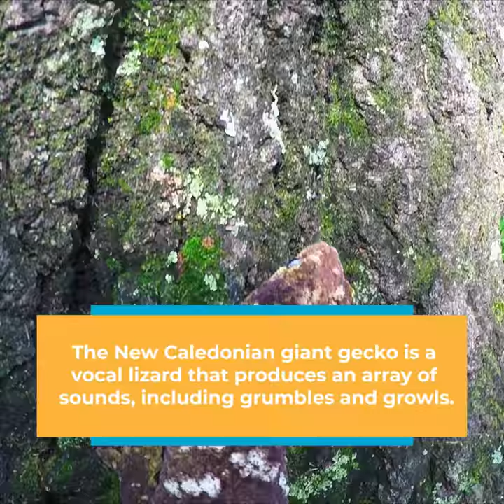World Lizard Day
Reptile Fans rejoice! This week's species spotlight is all about lizards! Memphis Zoo houses 17 species of lizards, and we picked a few favorites to feature along with some fun facts about each one. To learn more about lizards, visit the Herpetarium for its daily keeper chat at 10 am.